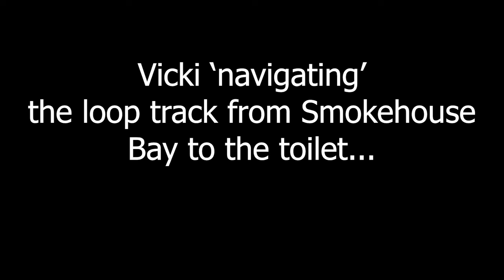BEST ANCHORAGE for boats: SMOKEHOUSE BAY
We’re anchored in Port Fitzroy, in the beautiful Great Barrier Island situated in the Hauraki Gulf New Zealand. Sailing to Great Barrier Island has been a trip two years in the making and we are so happy to finally be here. Join us as we explore Smokehouse Bay, an anchorage that provides sailor's with everything they could need in a very remote place.  From clothes washing facilities, to BBQs, to a smoke house, pizza oven - the list goes on!

FYI the part where Adam says that he'll burn some pizzas and they'll stick to the base actually happened when we cooked pizzas with our friends. However, it was all fun and this is what memories are made of.

Sincere thanks to Charlotte Rockstar Jones for composing and recording Te Tāiko's theme song.

We’re Adam and Vicki. A nomadic duo who traded land life for a life on the water. Follow us to see what we see and what it's like living a nomadic lifestyle. Currently exploring New Zealand but a big adventure is coming soon!

In December 2021, we moved aboard our sailboat Te Tāiko, a Chico 40, and we have been fortunate to sail to many of New Zealand’s islands and anchorages. Tāiko is our floating home.  She gives us the freedom to go anywhere the wind and weather allows. Our plan? We try not to make too many plans but plan to do blue water cruising. Whilst sailing New Zealand's northern coastline, we're completing some maintenance work on Tāiko and getting her ready to meet New Zealand’s category 1 requirements. In the meantime, follow along with us as we navigate this lifestyle whilst sharpening our skills sailing New Zealand waters.